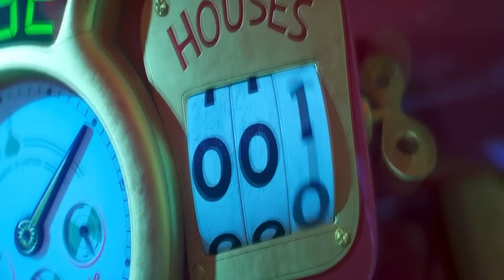Este EXCLUS De Toti Si ACUM S-a HOTARAT Sa Distruga CRACIUNUL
Grinch spune povestea unui morocănos cinic care se decide să fure Crăciunul, dar care e întors din drum de o fetiță care adoră Crăciunul. Amuzant, emoționant și frumos vizual, este o poveste universală despre spiritul Căciunului și despre puterea optimismului. Pentru că, pe an ce trece, Crăciunul din orășelul Cinești devine tot mai colorat, mai agitat și mai zgomotos, deranjându-i, astfel, liniștea confortabilă în care viețuiește, Grinch decide să fure odată pentru totdeauna Crăciunul. Pentru asta, se va deghiza în Moș Crăciun, își va înhăma cei doi "reni" la sanie, și va purcede la treabă. În același timp, Cindy, o fetiță a cărei sărbătoare preferată e Crăciunul, plănuiește să-l prindă pe Moș Crăciun, ca să-i spună personal că este recunoscătoare pentru că are o mămică ce muncește din greu ca să aibă grijă de ea singură. Oare va reuși Cindy să-l prindă pe Moș Crăciun? Dar Grinch va reuși, oare, să reducă la tăcere micul orășel Cinești?

Numele Filmului: Grinch